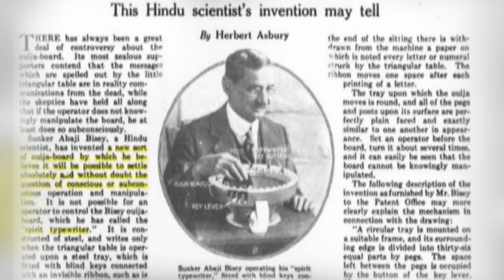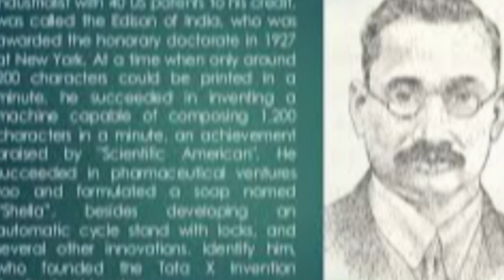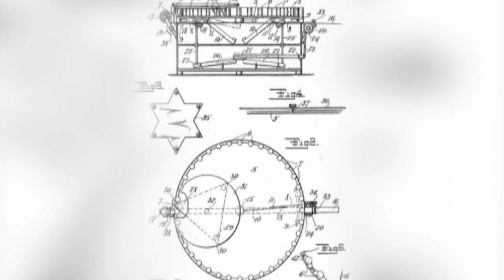भारत का वो महान वैज्ञानिक, जिसने 200 से ज्यादा खोज की | Shankar Abaji Bhise | SR Time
कई भारतीय वैज्ञानिकों ने अपने उल्लेखनीय उपलब्धियों से हमारे देश को गौरवान्वित किया है. उनमें से एक डॉ. शंकर अबाजी भिसे थे. उन्हें एडिसन ऑफ इंडिया कहा जाता है. इन्होंने एक नहीं दो नहीं बल्कि 200 अविष्कार किए और पूरी दुनिया को चौंका दिया था. भिसे को 19वीं शताब्दी में प्रसिद्धि प्राप्त हुई थी. डॉ.शंकर अबाजी भिसे का जन्म 29 अप्रैल, 1867 को मुंबई में हुआ था-